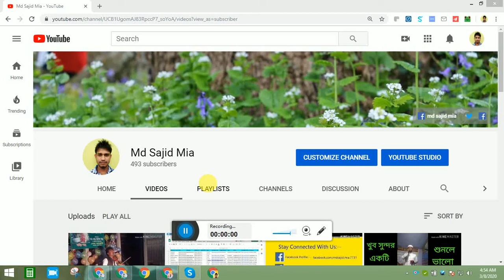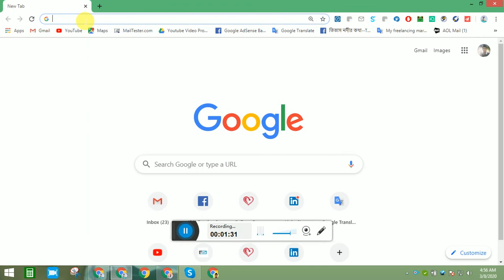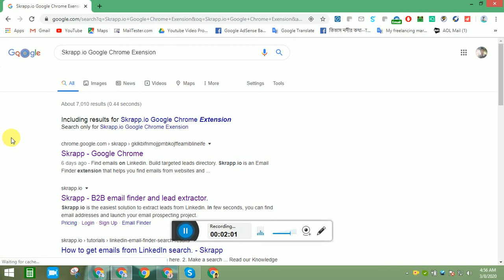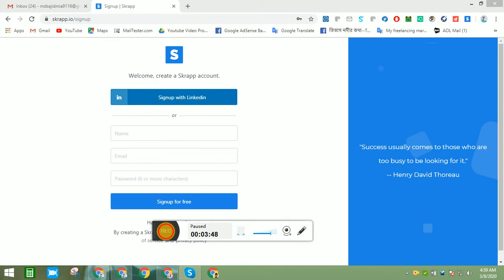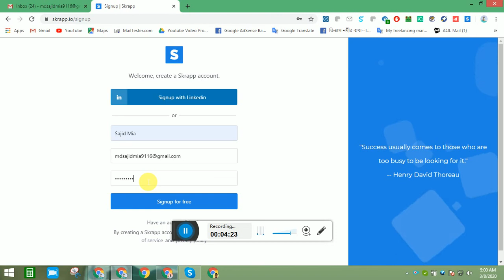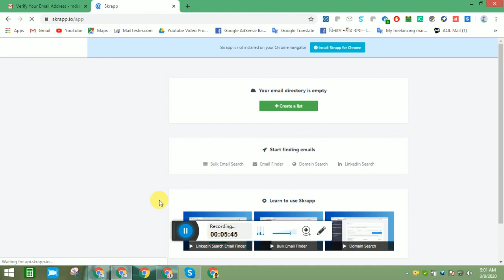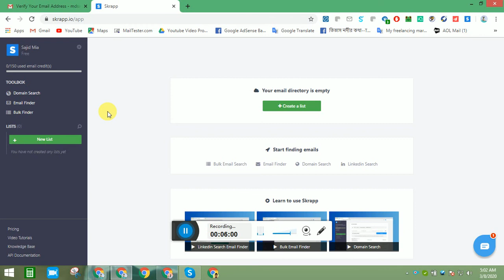Skrapp.io.. How To Set up Skrapp.io Google Extension..How to Create a Skrapp.io Account. New Video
Skrapp.io.. How To Set up Skrapp.io Google Extension..How to Create a Skrapp.io Account.
এই ভিডিওটির মাধ্যমে দেখার হয়েছে Skrapp.ioকিভাবে গুগল ক্রোম এ কিভাবে সংযুক্ত করতে হয়...এবং একাউন্ট কিভাবে করতে হয়//

***---এছাড়াও আমার সাথে যোগাযোগ করতে সামাজিক যোগাযোগ মাধ্যমগুলো দেখুন এবং সকল ভিডিও দেখুক

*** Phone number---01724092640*